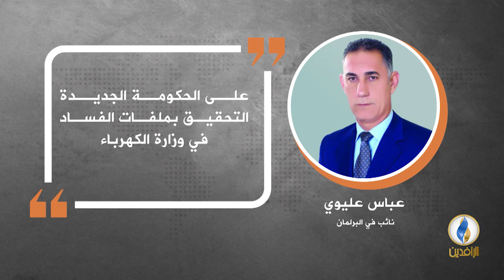في دقيقة .. أبرز التصريحات الصحفية ليوم الأربعاء.